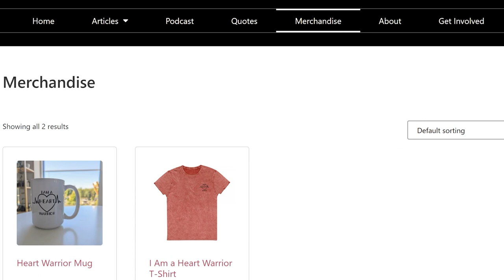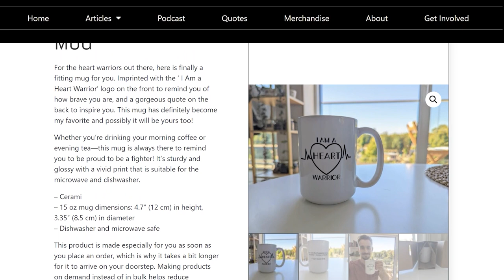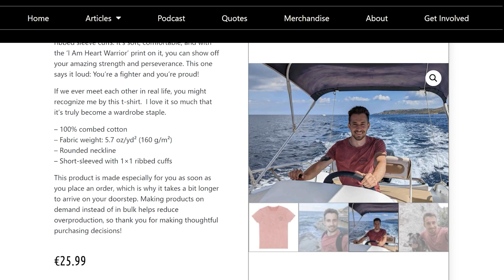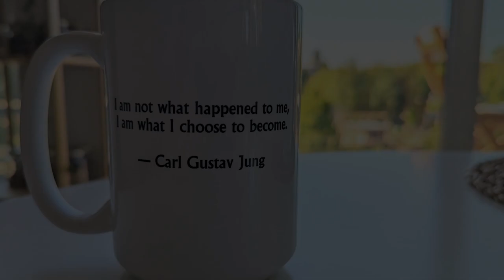Cardiac Arrest Survivor, Brooke Jones: Being a Mom, Living With Fear, and Much More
After feeling unwell throughout the day, and knowing something was not right, Brooke Jones had a cardiac arrest when she wanted to go shower. Her husband managed to save her. She had another one in the ambulance on the way to the hospital. And a third one once she had arrived there.

Intro 00:00 - 03:24
Brooke’s story of how she survived a cardiac arrest 03:24 - 13:50
Having a 4-month-old daughter 13:50 - 18:11
The reason why they think she had a cardiac arrest 18:11 - 21:43
How Brooke feels today 21:43 - 30:20
Support group for cardiac arrest survivors 30:20 - 33:47
Feeling emotionally better 33:47 - 37:39
The Heart Warrior T-Shirt and Mug 37:39 - 39:23
What she wished the cardiologist had told her sooner 39:23 - 42:03
Finding meaning in life 42:03 - 44:53
Things that are difficult to communicate 44:53 - 47:25
There is little emotional support for cardiac arrest survivors 47:25 - 50:10
Any last tips Brooke would give to other survivors 50:10 - 57:29
End 57:29 - 58:30
Support The Heart Warrior Project 58:30 - 59:28

Are you a fellow cardiac arrest survivor, a heart warrior? Together with an illustrator, I have created some awesome-looking t-shirt designs for heart warriors. I have a few of the shirts myself, and they have honestly become my favorite t-shirts. I wear them (almost) all the time.

Also, we have created mugs where you not only drink your coffee, tea, or just about anything but also feel empowered doing it. They are printed with the ‘I Am a Heart Warrior’ logo on the front to remind you of how brave you are, and a gorgeous quote on the back to inspire you.